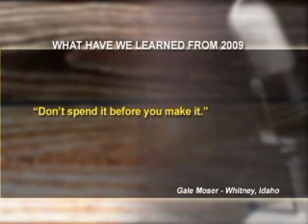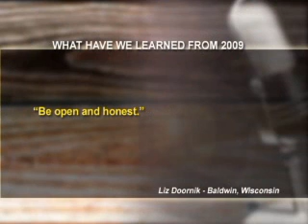Samuelson Sez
Each week, Orion Samuelson does commentary on This Week in Agri-Business